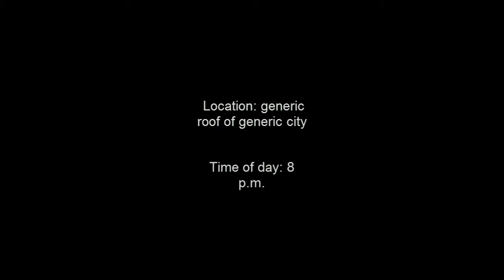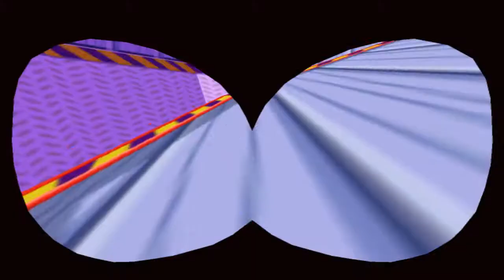Let's Play Taz Wanted #11- Cartoon Strip-Mine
So, the mine level.
I especially had the chills with this one because i never knew if there was one of those purple boxes arround the corner...